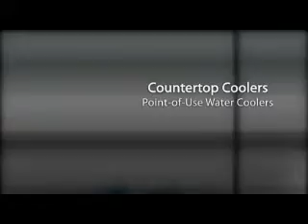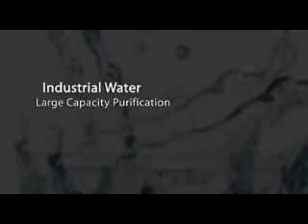Office Water Coolers for Colorado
PWD, , provides Water Cooler Dispensers, Water Filtration Systems, Reverse Osmosis (RO) and purification for Autoclave steam in Colorado.